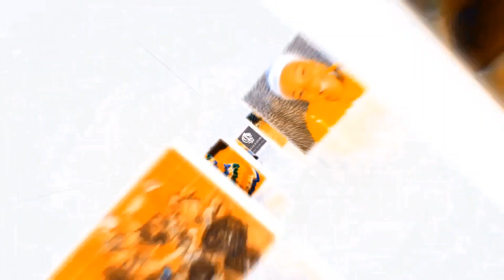TRY THIS THING FOR FAST EASY MONEY